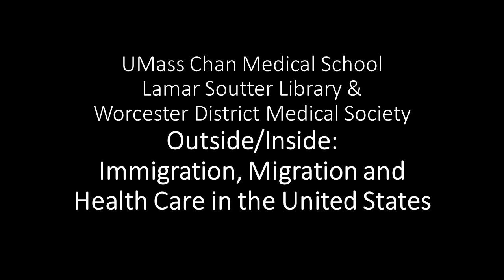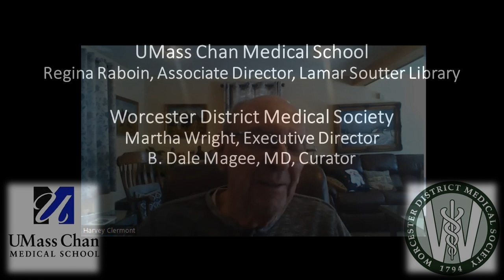Harvey Clermont, MD | Interviews With Local Physicians | Worcester District Medical Society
In conjunction with the National Library of Medicine traveling exhibit, "Outside/Inside:  Immigration, Migration, and Health Care in the United States,"  the Worcester District Medical Society and Lamar Soutter Library interviewed seven local physicians about their experiences with immigration and health care.

Dr. Clermont graduated from Harvard Medical School and trained in surgery at Harvard. While serving in the Navy where he cared for Aleuts and other indigenous peoples, he moved to Shrewsbury, MA to continue practicing surgery. Dr. Clermont founded a 501c3 organization (C.H.A.N.G.E.) which provided free healthcare to the indigent of Guatemala, Ecuador, and Nicaragua. He also founded five additional non-profit organizations, including St. Anne’s Free Medical Program in Shrewsbury, MA, where he primarily treated foreign born people who could not afford healthcare.